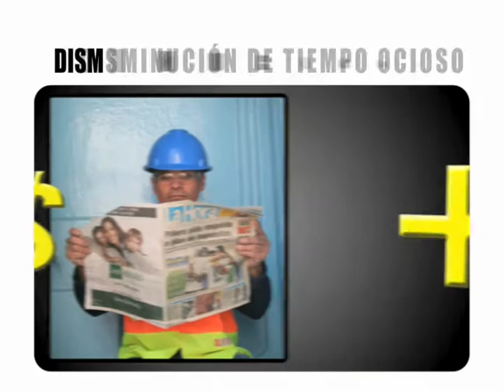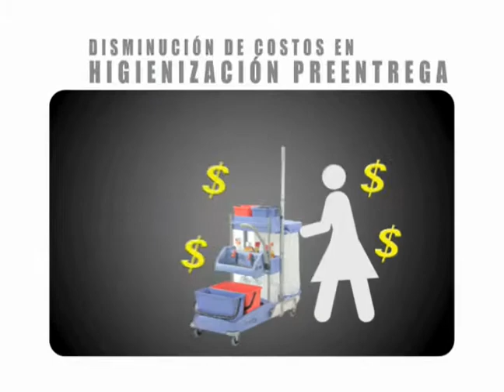URIJET versión en Español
Video explicativo de la utilidad del nuevo Urinario portátil URIJET. Video Realizado por PuenteV.